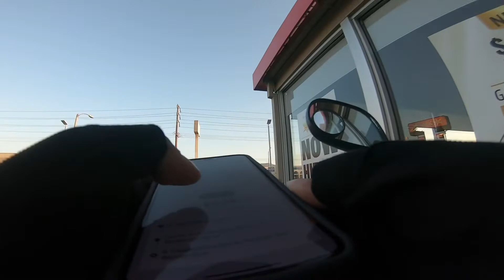Courier Chronicles: First, Worst Delivery I’ve had (So Far) |Honda Ruckus Food Delivery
Dinner Rush, I was sent out across the city through San Bernardino. I also ask the viewers on meet ups with the Honda Ruckus community and for Q&A for future episode. My last delivery ended up being the worst experience I’ve had so far.
Halfway through the video I bring up a local YouTuber who does motovlogs. I highly recommend watching some of his videos!